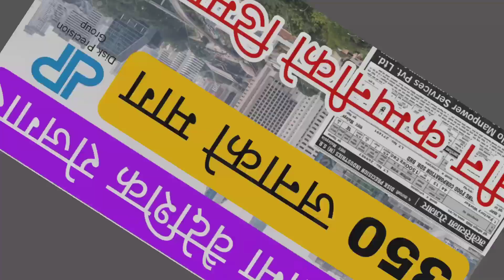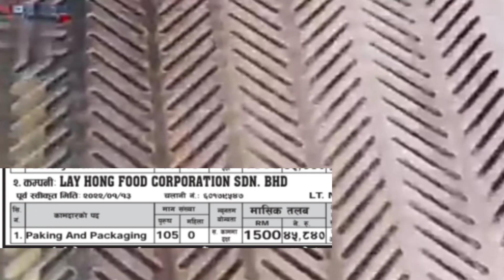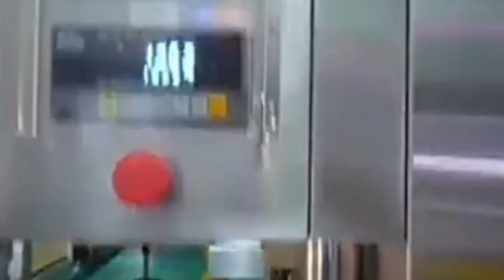मलेसियाको 3 ओटा कम्पनीको डिमान्ड।Malaysia new demand 2023 Nepal